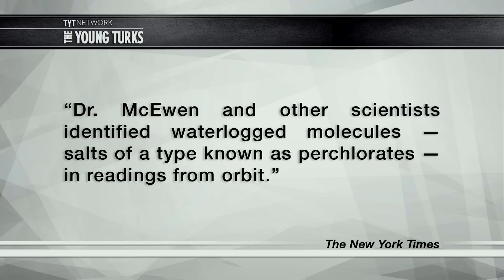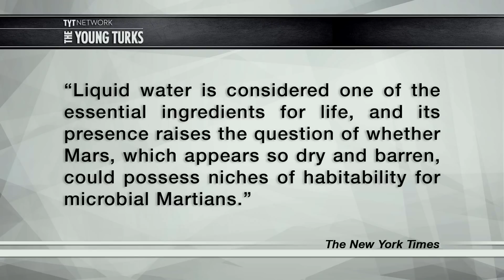NASA Makes HUGE Discovery on Mars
NASA announced that they have definitive proof of liquid water flowing on Mars. This discovery could shed light on life outside of Earth and possibly colonization in the future. John Iadarola (Think Tank), Jimmy Dore (The Jimmy Dore Show), Hannah Cranston (Think Tank) hosts of The Young Turks discuss.

Are you excited about this discovery? Do you think we should be working to colonize Mars?

“Potentially life-giving water still flows across the ancient surface of Mars from time to time, NASA scientists said Monday in revealing a potential breakthrough in both the search for life beyond Earth and human hopes to one day travel there.

While the discovery doesn't by itself offer evidence of life on Mars, either past or present, it does boost hopes that the harsh landscape still offers some refuge for microbes to cling to existence.

"The existence of liquid water, even if it is super salty briny water, gives the possibility that if there's life on Mars, that we have a way to describe how it might survive," said John Grunsfeld, associate administrator for the Science Mission Directorate at NASA.”